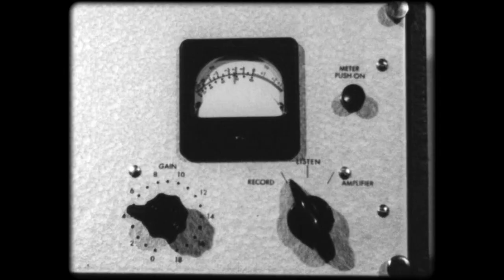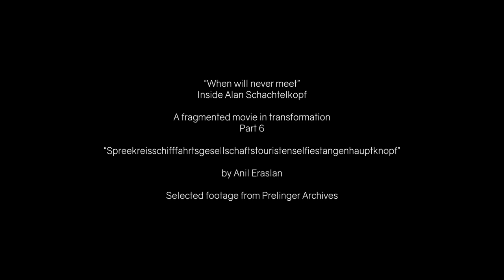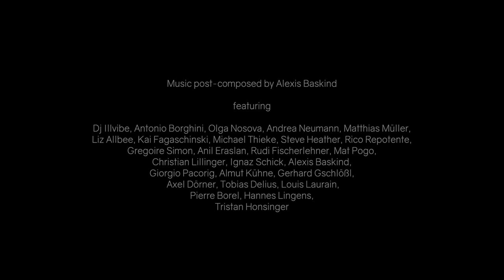When will never meet - Part 6 - Spreekreisschifffahrtsgesellschaftstouristenselfiestangenhauptknopf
When will never meet - inside Alan Schachtelkopf
A fragmented movie in transformation

Part 6: “Spreekreisschifffahrtsgesellschaftstouristenselfiestangenhauptknopf”
by Anil Eraslan

Footage from Prelinger Archives

Music post-composed by Alexis Baskind featuring

“When will never meet” is the soundtrack of a fragmented movie in transformation. Engaging many musicians of the Berlin scene, performing in solo or in small bands, this soundtrack is a collage of the impossible, a mosaic of wishes and lost opportunities, the dream of a lonely demiurge.

Topsi Series produces records, books and films related to the activities around the venue Au Topsi Pohl in Berlin.Together with Umlaut Records, they form a powerful unit in effort of supporting the making of explorative traditions within sound, text, and movement, by capturing and publishing their various states of transforming.